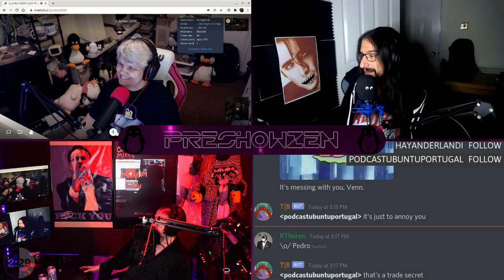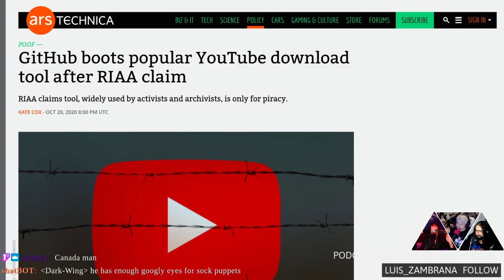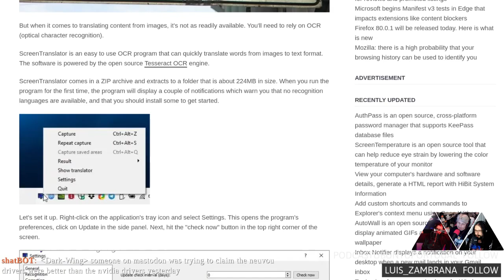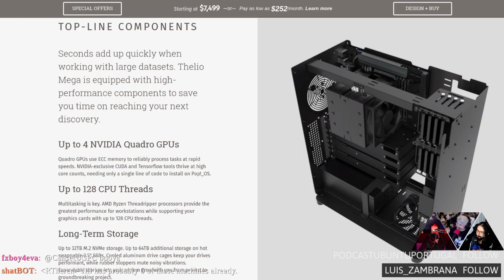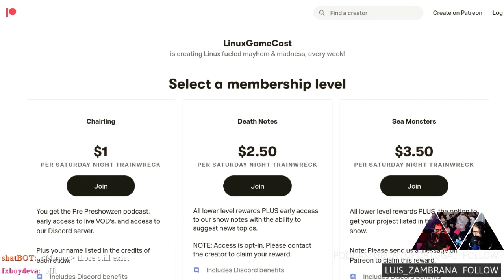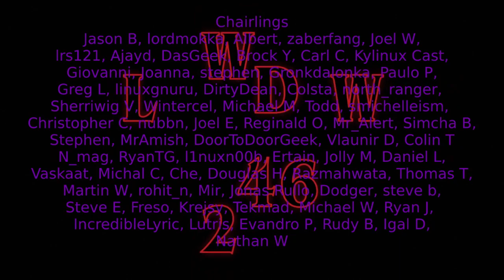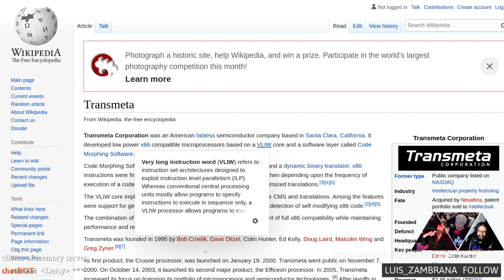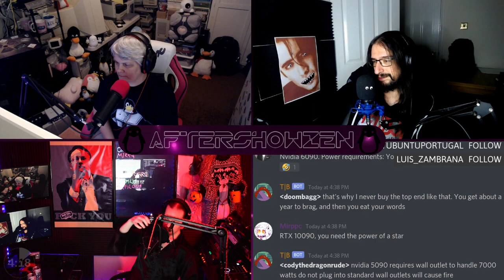Linux Weekly Daily Wednesday 246: Live & UNCUT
Podcast & Notes
Show notes: